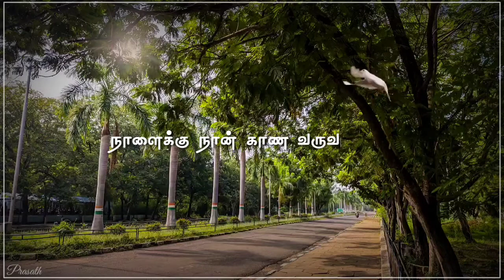💕கண்ணுக்குள் இமையாக💕Ennai Thalatta Varuvaala💕Kadhalukku Mariyadhai💕Tamil Whatsapp Status💕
Movie
Cast
Lyrics
Singers

whatsapp status tamil,best sad,motivational whatsapp status tamil,google&google organization,whatsapp status
tamil,tamil love bgm whatsapp status tamil,mass whatsapp status tamil
best ar rahman ilayaraja aniruth yuvan shankar raja
30sec whatsapp status
google,google organization
freek tamilan
30 second whatsapp status
whatsapp video
whatsapp status
30 second statusSl
30 sec status video
status video
30 second
30 second video
30 second sad status video emotional whatsapp status
whatsapp status
30 second love video

30 second sad video
30 second love video
Whatsapp status video
30s cute love whatsapp status
30 second whatsapp
30 second story video
30 sec video story whatsapp status with lyrics
whatsapp status
whatsapp videos
WhatsApp status
30 seconds video,
Whatsapp statuz